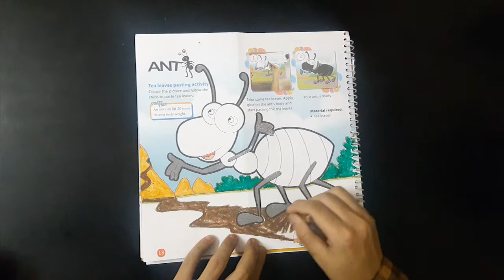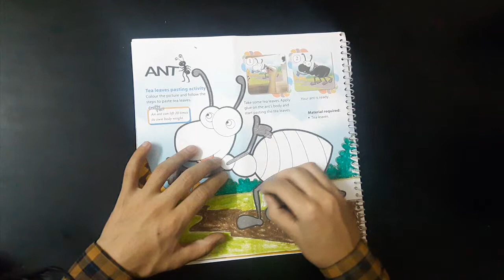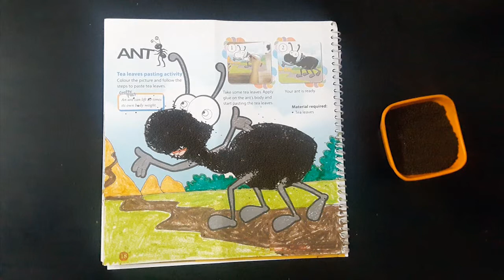How To Draw Ant Activity Art and Craft 3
Learn how to draw Activity and enjoy with children. Learn how to draw Activity and enjoy with children.